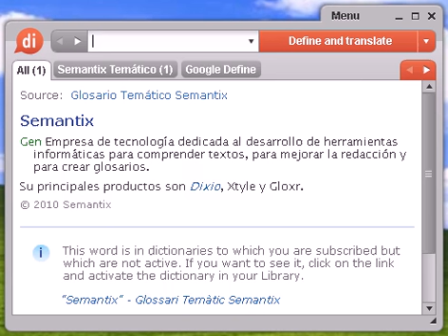Definición de barbullar